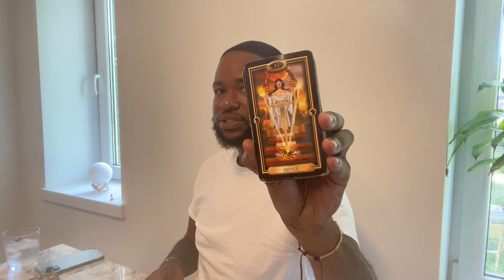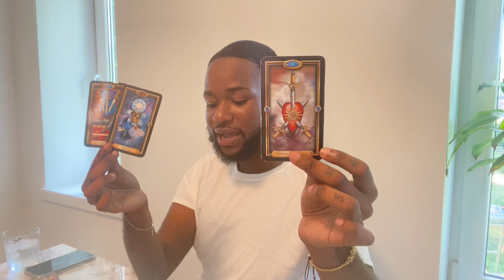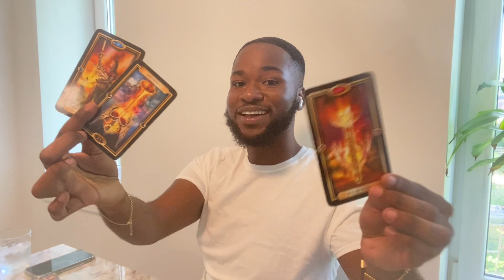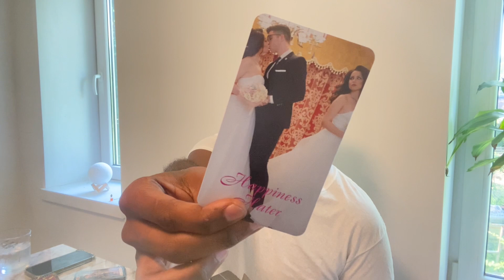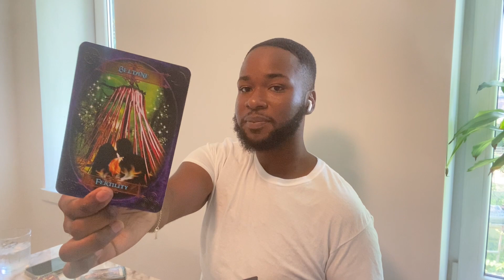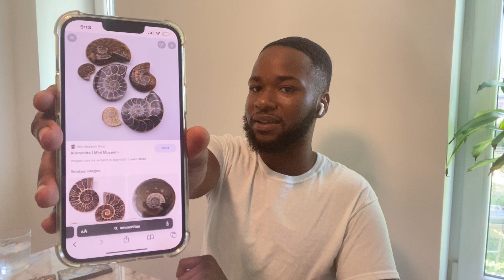♍️ VIRGO - THEY STARTED THE IMPLOSION BECAUSE THEY ALLOWED SOMEONE TO TELL THEM. 🤍💫🖤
Ҩ

THE AMMUNES - AMMONITES WORSHIP 💕

EZEKIEL 25:1-17

2 question limit

ZOOM CALL

PHONE CALL

🔗 You Will Receive A Confidential Link Once Payment Has Been Accepted 🔗

DELIVERY/RESPONSE: 24 HOURS OR LESS

ROSE FOREVER x KEY READS

GET WITH THEM FOR ME 🌹